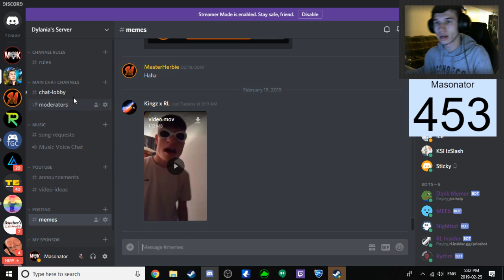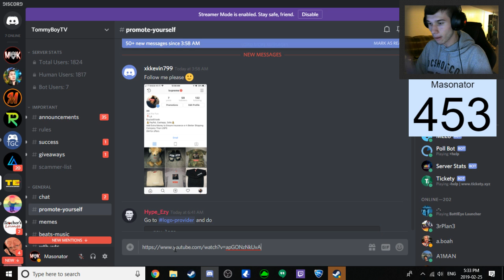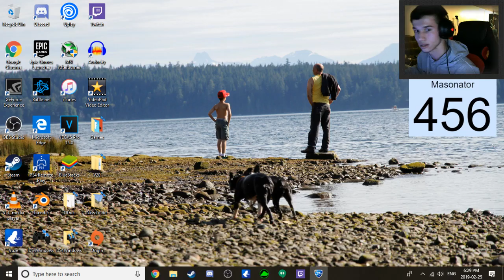Rocket League #18 | Ranked! + Giveaways!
►Specs in my PC

▸CPU Cooler

▸ Microphone I am using: Blue Snowball

▸ Xbox One Controller I Use:

▸ What I use to record my videos and streams: OBS

▸ Xbox Gamertag: Masonator42649

► About Myself

 My full name is Mason Michael Kibbe and I am 15 years old. I stream mostly bo2 zombies but also other zombies related games. I love streaming and always looking to have fun. Also this is a family friendly zone so please no swearing.